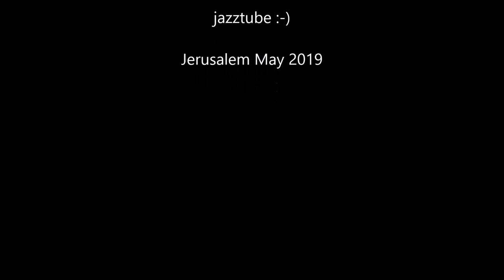Light rail in Jerusalem - tramway - הרכבת הקלה בירושלים - Trams - Villamos - Strassenbahn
Alstom Citadis trams in Jerusalem. The Jerusalem Light Rail (Hebrew: הרכבת הקלה בירושלים‎, HaRakevet HaKala Birushalayim) is a light rail system in Jerusalem,